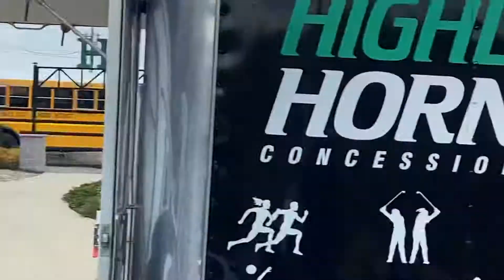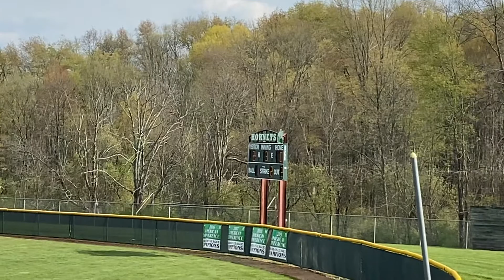Highland Hornets vs. Revere Minutemen Bottom of Third Inning